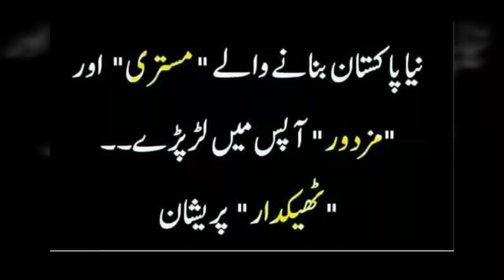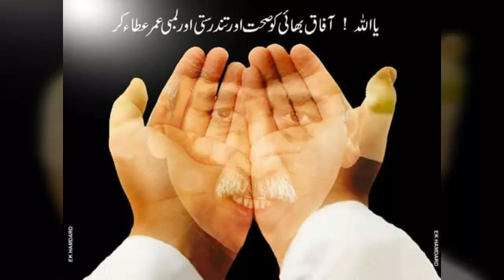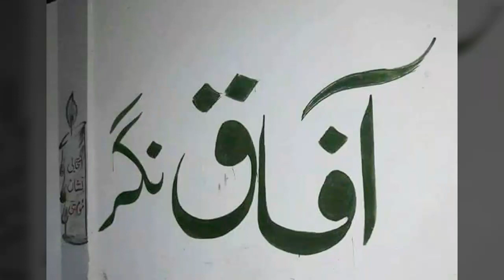Afaq ahmed new song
Jia afaq bhai